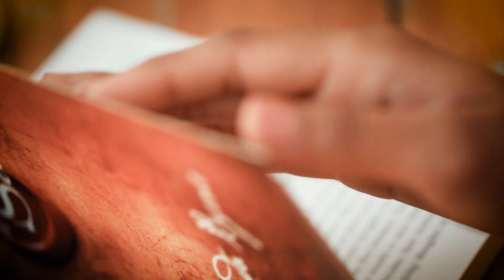Krishana & Komal | Best Wedding Film | Heart Felt Film | By Israni Photography & Films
Come join Krishana & Komal's journey to forever!